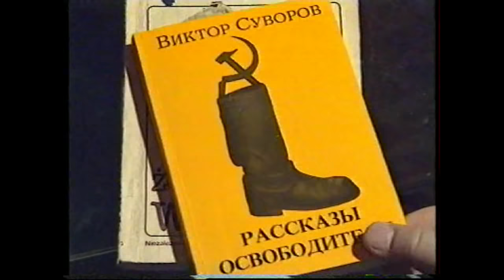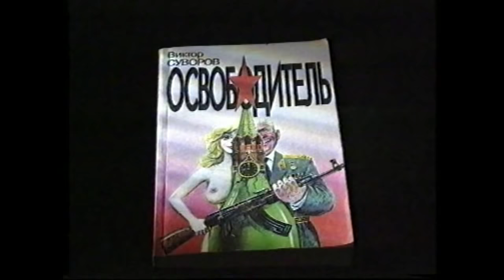VIKTOR SUVOROV - exclusive interview (part I)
VIKTOR SUVOROV visited Estonia in 2006. Interview with him was recorded by JUHAN AARE and IGOR GRÄZIN on 7 April 2006 in Tallinn. Produced by Global Mix team in January 2017.